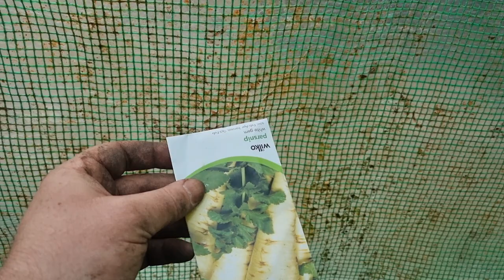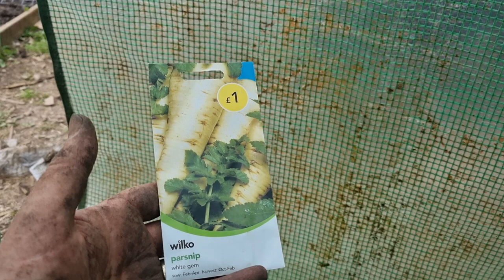April - Allotment / Sowing Strawberry - Sweetcorn - Parsnip seeds / April 2022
Hello dear people. Welcome to, Where am I? and my journey into allotment life. I hope to show that anything in life is possible, as I am registered blind. Today I sieved compost so it was nice and fine, hopefully to grow so nice long parsnip. I sowed the seeds of parsnip, sweetcorn and strawberry. All the info of the seeds and types of plant are listed below.

Seeds,
Parsnip, White Gem.
Sow outdoors between, Feb to April. 14 to 32 day for seedlings to appear. Harvest Oct to Feb.

Sweetcorn, Golden Bantam.
Sow indoors in April, harden off first, plant out May to June. Sow outdoors in May. Harvest July to Oct.

Strawberry, Sweet Fresca.
Sow indoors Jan to March. 14 to 28 days for seedlings to appear. Harvest Aug to Oct.